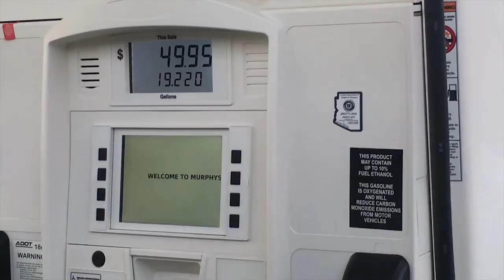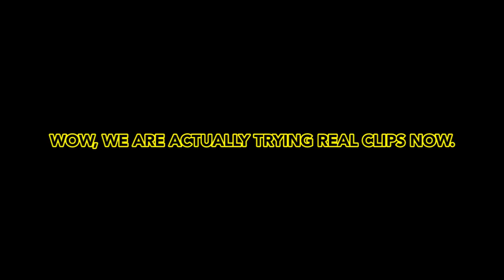BMX - KINK BMX IN ALBUQUERQUE DAY 1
In collaboration with Kink BMX, TCU sent me (Francis) off to New Mexico to film a sick video with my friends! Jacob Cable, Travis Hughes, and ABQ local Matt G Dark Chocolate jumped in our brand new rental van along side Chris Eiland on the photo trigger and Eddie Cuellar to handle additional filming. Day 1 wasn't too bad considering we drove for 15 hours straight through the night. The boys got two bad ass clips and we even had the chance to relax at a jib spot, a great way to end the day. Full trip video coming soon along side more trip updates!